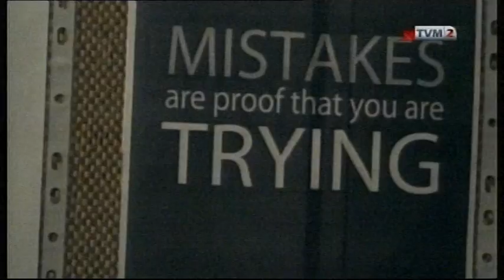TVAM Interview 27/05/2012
EP and Lunching promotion. 20th July 2013